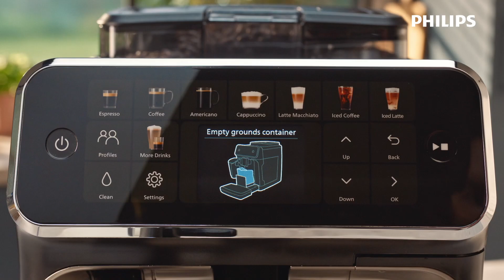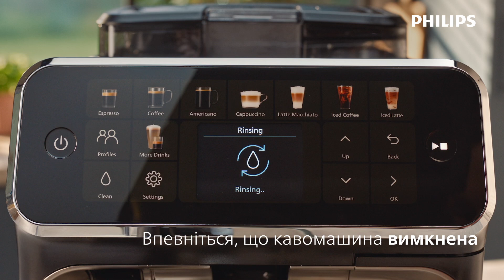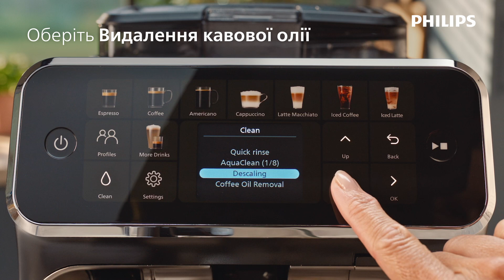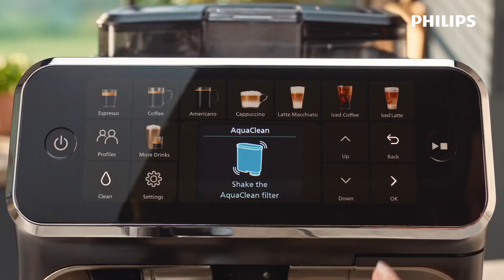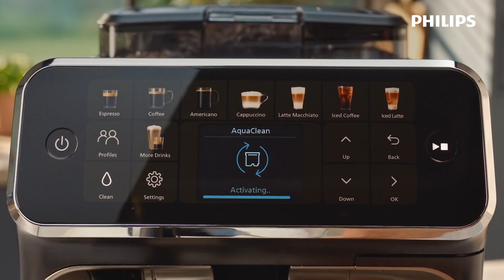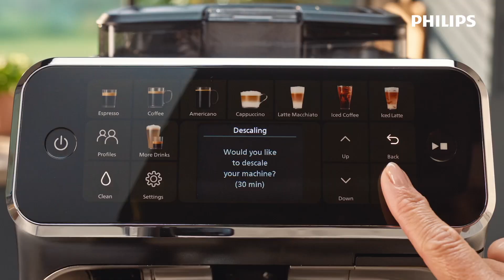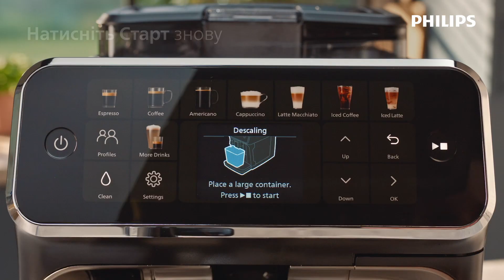Кавомашина Philips 5500 LatteGo: обслуговування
Коротка відеоінструкція як підтримувати та обслуговувати кавомашину